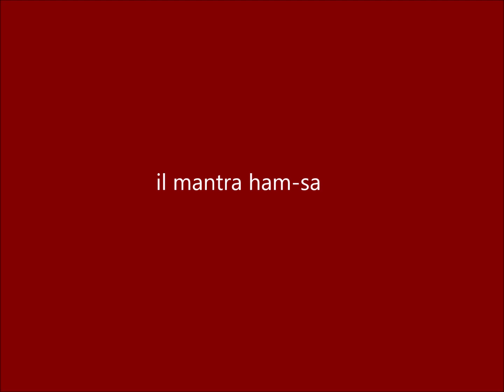N°106 Breve meditazione - il mantra ham sa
Un corso di 108, e più, brevi meditazioni.
Riconosci la tua vera identità con la meditazione. La natura fondamentale di ogni essere umano è pura consapevolezza, uno spazio interiore infinito e sacro. Questa perfezione interiore ha nomi diversi, a seconda della cultura, ma non può essere definita a parole. Anche se costituisce la base, non solo di tutti gli esseri viventi, ma anche di tutte le forme in questo spazio infinito, dai pianeti alle galassie. Nella letteratura poetica dei mistici si dice: "Dio ti è più vicino del tuo stesso respiro" o "Dio ti è più vicino della tua stessa carotide". Anche l'essere umano più smarrito ha come base questa perfezione interiore, questa pura consapevolezza, questo sacro spazio interiore. Di solito, noi esseri umani ignoriamo questa nostra bontà fondamentale e ci identifichiamo erroneamente con i contenuti mutevoli della nostra mente. Rimaniamo identificati con le nostre esperienze e con il nostro costante dialogo interiore. Nel corso dei millenni, ci sono stati molti maestri spirituali che, spinti dal loro amore, dalla loro saggezza e dalla loro infinita compassione, hanno cercato in tutti i modi di farci prendere coscienza di questa nostra perfezione interiore, della nostra bontà fondamentale, del nostro essere, della nostra pura e chiara consapevolezza. Hanno cercato in vari modi di farci partecipare a questa esperienza interiore e ci hanno insegnato non solo a sperimentare questo stato di consapevolezza, ma anche a mantenerlo e ad agire in base a questa perfezione. Tale azione non è più egocentrica, ma è un'azione per il bene comune, per il "noi". È un'azione che parte dallo spazio del cuore. Un'azione con un'intelligenza naturale e una capacità di discernimento, queste sono le qualità di una mente libera e limpida.
L'umanità di oggi si trova ad affrontare diverse sfide. Come specie umana, abbiamo raggiunto grandi risultati, ma allo stesso tempo continuiamo a creare nuovi problemi. In medicina abbiamo fatto grandi progressi e le persone invecchiano sempre di più. Allo stesso tempo, però, abbiamo problemi di sovrappopolazione, di ecologia, di energia, di problemi alimentari, di scarsità d'acqua e molti altri. I problemi che la nostra società deve affrontare non possono più essere risolti sulla base del nostro solito approccio egocentrico. Abbiamo bisogno di un nuovo modo di affrontare queste situazioni complesse, che possono essere pericolose ma allo stesso tempo ricche di possibilità. Per affrontare e risolvere i numerosi problemi del nostro mondo interconnesso, abbiamo bisogno di persone che agiscano con saggezza, amore e discernimento, pensando al bene comune, al "noi". Abbiamo bisogno di persone che si impegnino seriamente in tutti i settori della nostra società, in politica, nell'amministrazione, negli affari, nell'istruzione. Una persona che agisce a partire dalla sua pura e chiara consapevolezza, che mantiene questa esperienza interiore in modo stabile, questa percezione dello spazio interiore, e non la perde nell'azione, otterrà risultati nelle sue azioni che hanno una grande possibilità di essere migliori. Il concetto di illuminazione è, in senso generale, qualcosa di irraggiungibile, al di là delle nostre possibilità, e rappresenta l'apice di ogni possibile sviluppo. Nel linguaggio comune, l'illuminazione è un valore che sembra così alto e irraggiungibile, da non rientrare tra gli obiettivi che possiamo raggiungere. In realtà, però, l'illuminazione è una cosa molto concreta, reale, pratica e desiderabile per tutti. Se rimaniamo identificati con il nostro dialogo interiore ininterrotto, rimaniamo in un certo senso schiavi della nostra mente, con tutti i suoi contenuti ed emozioni mutevoli. Iniziare a sperimentare regolarmente lo spazio interiore della nostra pura e chiara consapevolezza è facile, utile e sempre disponibile. Se con il tempo riusciamo a mantenere questa connessione interiore e a mantenerla stabile, sperimentiamo davvero un cambiamento significativo nella percezione della nostra consapevolezza. Questo cambiamento modifica ed espande la nostra percezione dell'io. In questo senso, l'illuminazione non è la fine dello sviluppo interiore, ma l'inizio, l'inizio stesso di una profonda umanità. L'illuminazione è un punto di svolta verso una migliore comprensione e una più ampia percezione della realtà e permette, nell'infinita interconnessione, di agire in modo più efficace e migliore per il bene comune. L'illuminazione non è qualcosa di statico, ma un progresso dinamico, uno sviluppo e una crescita. La percezione sensoriale aumenta, così come la comprensione intuitiva delle situazioni. Per mantenere questo contatto interiore, questo ancoraggio interiore, in modo permanente, in qualsiasi situazione esterna, ci vuole un impegno serio e costante, ci vogliono gioia e umorismo, ed è naturalmente anche molto utile avere il contatto con una maestra o maestro.